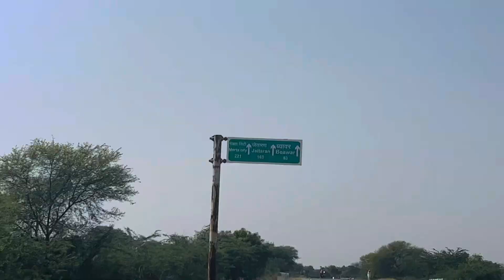नव रात्री में माँ बंक्या राणी कै दर्शन किये 🙇🏼वीडीयो पुरा देख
बंक्यारानी का मंदिर कैसा है 🙇🏼